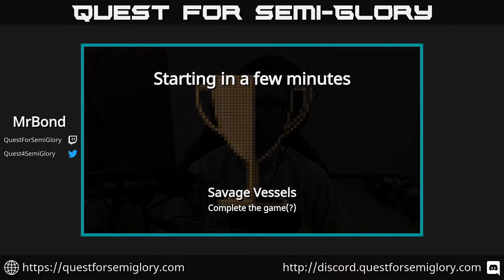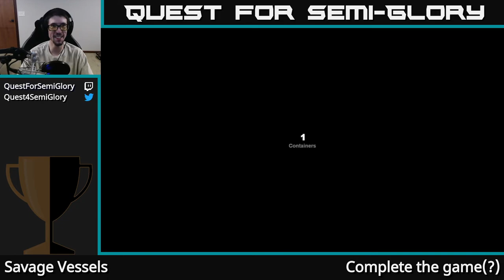Quest for Semi-Glory - Savage Vessels, Session 1